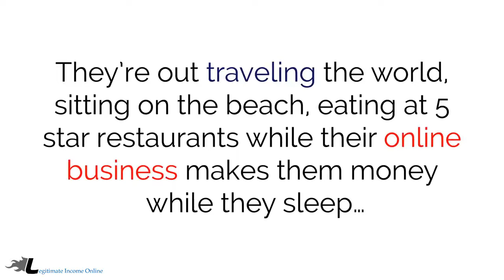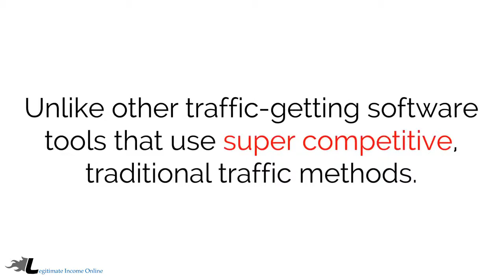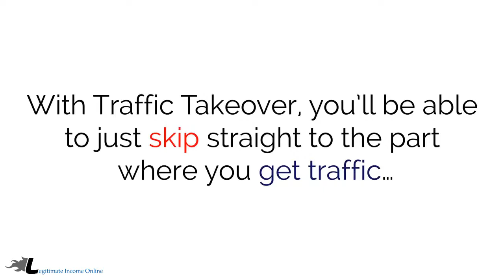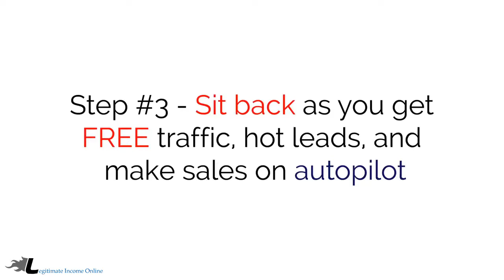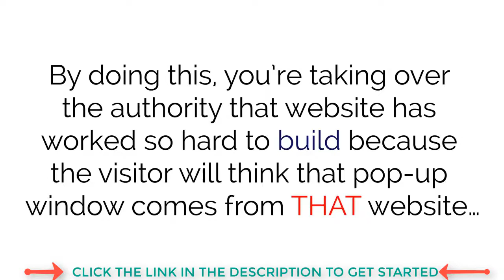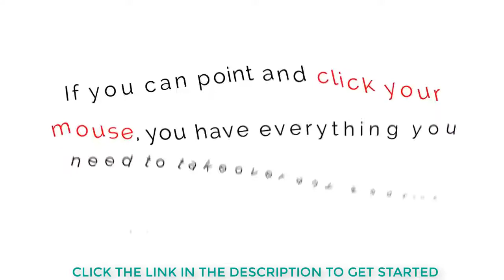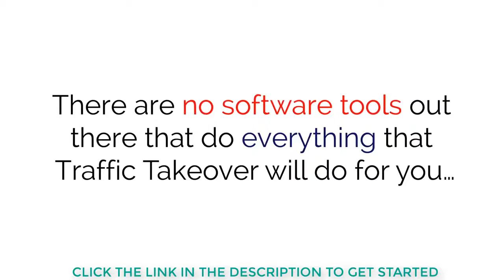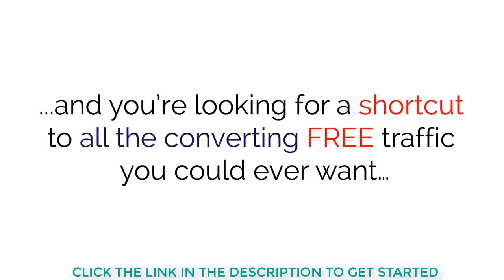Best Way To Steal Traffic From Other Popular Websites Like Forbes,BBC News Traffic TakeOver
Learn the Best Way To Steal Traffic From Other Popular Websites Like Forbes,BBC News,CNN,Youtube Daily Motion etc. with traffic takeover
Review Post:

-Bonus #1: HOW TO CREATE AND LAUNCH NEW PRODUCTS EVERY MONTH
-Bonus #2: 9 WAYS TO MAKE MONEY WITH YOUTUBE
-Bonus #3: 12-POINT CHECKLIST FOR BUILDING AN ONLINE BUSINESS.
-Bonus #5: BLOGGING QUICKSTART
-Bonus #6: 8 SIMPLE METHODS TO MAKE MONEY ONLINE
-Bonus #7: EZ MONEY QUICK START BLUEPRINT
-Bonus #8: HOW TO QUICKLY AND EASILY CREATE YOUR OWN HOT-SELLING WORDPRESS PLUGIN
-Bonus #9: HOW TO START A BLOG FOR PROFIT
-Bonus #10: LOCAL INTERNET MARKETING EMPIRE
-Bonus #11: MAKE MONEY HOSTING TRIVIA CONTESTS
-Bonus #12: MAKE MONEY ONLINE MADE EASY
-Bonus #13: MAKE MONEY SELLING NOTHING.
-Bonus #15: SOCIAL MEDIA MARKETING BOOST.
-Bonus #16: THE MONEY MAKER.
-Bonus #17: TRAFFIC & CONVERSION SECRETS.
-Bonus #18: CREATE MONEYMAKING VIDEO SITES
-Bonus #19: WP RSS PRO
-Bonus #20: YOUR OWN MONEY MAKING MACHINE

Part 2- Training Courses Bonuses(Worth More Than $5K)

-Bonus #1: Zero Hour Work Day By Brendan Mace
-Bonus #2: Lindgren's Lazy Method (+$1,500 per Week)
-Bonus #3: How To Explode Your Youtube Channel
-Bonus #4: Commission BluePrint
-Bonus #5: 10k A Month Online-Case Study Reveals All
-Bonus #6: Printly
-Bonus #7: The Awakening By Brendan Mace
-Bonus #8: WP Commission Cloaker(Plugin) By Mark Hess
-Bonus #9: Launch Jacking:Hijack Your Way To Success

-Bonus #10: List Building On Streoids By Brendan Mace
-Bonus #11: 5k Publishing PayDays
-Bonus #12: 10k StoryTelling Formula
-Bonus #13: TrueTag Youtube Ranking Software
-Bonus #14: FB Traffic Hack
-Bonus #15: FB Traffic Enigma
-Bonus #16: Taffic Titan
-Bonus #17: Easy Profit Secret.
-Bonus #18: Power Animated V1 Developer Right(Software)

After making your purchase, simply contact me subject "My Bonus" and tell me the option above you choose from(Affiliate Marketing Bonuses or Training Course Bonus), you will get your bonuses within 24 hours:

Quote of the Day:
“The cave you fear to enter holds the treasure that you seek.” Joseph Campbell

Thanks very much for watching my videos.

Yours Truly,
Nelson Maimu